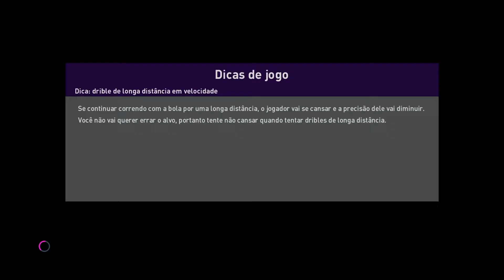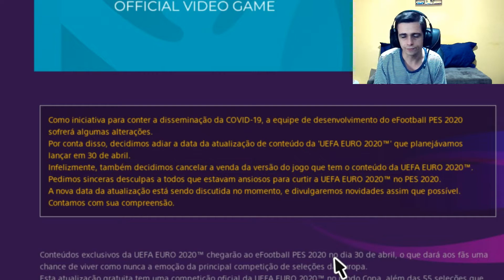PES 2020 PIOR PES DA HISTÓRIA? PIOR QUE PES 2019?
Oi pessoal Hoje trago um video de vlog e opinião sobre PES 2020 e o que vem acontecendo com o jogo devido a muitos fatores e coisas que vem acontecendo no mundo a konami está trabalhando com a equipe reduzida e com isso o jogo foi abandonado e a cada atualização o jogo piora e vem sendo o pior PES da história pior até que o 2014 que foi muito criticado devido a sua jogabilidade lenta e bugada o PES 2020 está pior que todos,, lembrando que essa é minha opinião se vc discorda por que é fan boy discorde sem ignorância e opine ... Lembrando sou um Fã da franquia PES por isso reclamo por que estou indignado como a konami trata seus jogos...